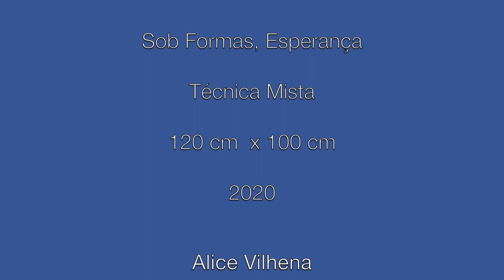Sob Formas, Esperança...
processo criativo de uma obra